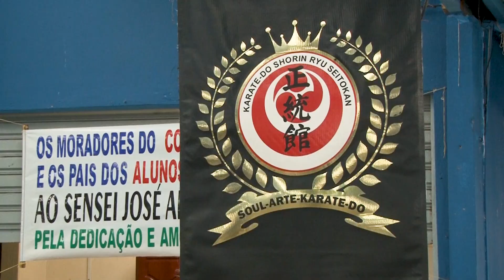Projeto Soul Arte Karate-Do graduou 23 alunos na última quarta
A cerimônia foi realizada no Conjunto Mário Covas na Vila Natal